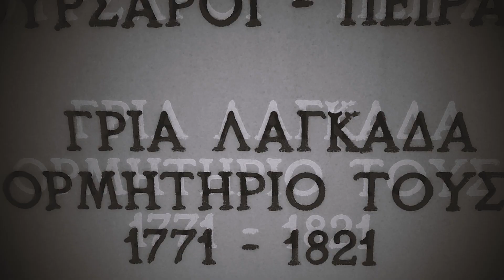TEASER /// Πειρατολόγιο - Οι Πειρατές Της Λευκάδας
[] Σενάριο-Παρουσίαση: Παναγιώτης Γεωργίου
[] Σκηνοθεσία-Μοντάζ: Θοδωρής Αδάμος
[] Φωτογραφία Backstage: Σοφία Ντιάγκα
[] Μετάφραση Υπότιτλων: Αντώνης Ισαακίδης
[] Μουσική Επένδυση: Epidemic Sounds